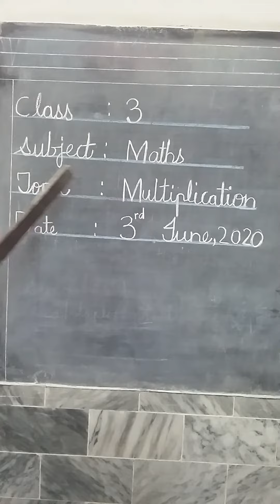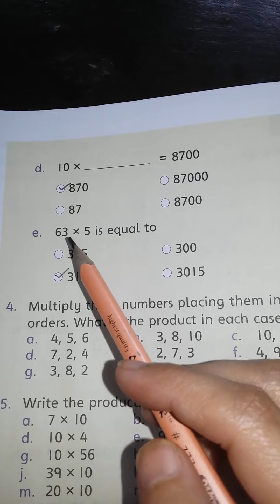Multiplication Exercise Maths 3 Class Video 3